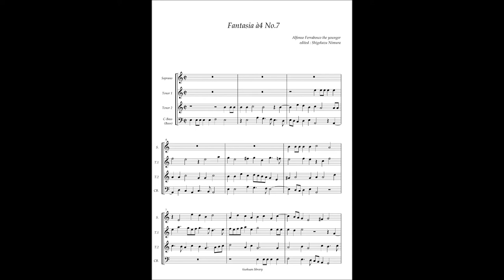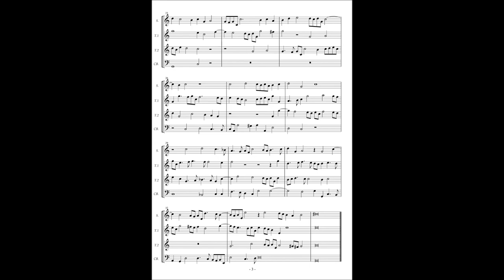Alfonso Ferrabosco the younger, Fantasia à4 No 7